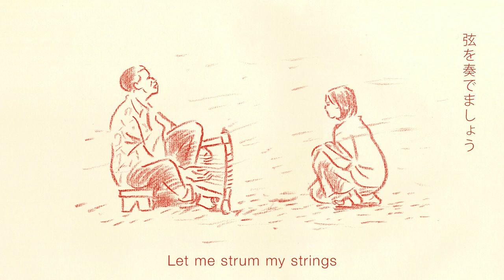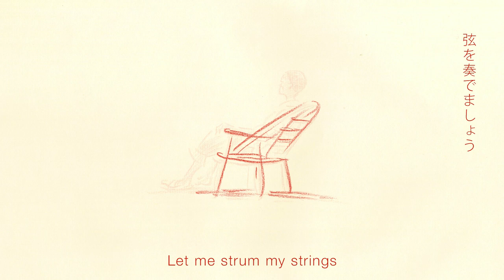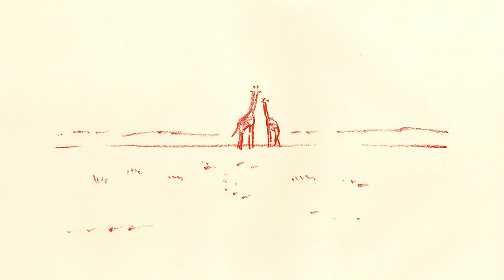アレゴへの手紙 / A Letter to Alego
Lyrics & Music by Anyango

Vocal, Chorus, Nyatiti, Percussions : Anyango
Violin : SAYAKA
Percussions : Yu Hatakeyama
Illustration / Movie：Kazumasa Fukuoka（Fantasista Inc.）
English translation : Momoko Suzuki
Coordination＆Direction :Yumi Maruyama (LEYLINE-RECORDS ）

ケニアの伝統弦楽器ニャティティの世界初の女性奏者であるAnyango(アニャンゴ)による5年半ぶりのフルアルバム"KANKI”  より
世界的なパンデミックの最中、第二の故郷である西ケニア・アレゴ村に住む「ママ」や「兄弟」たちに想いを馳せ、書き下ろした楽曲「アレゴへの手紙」。
The world's first female nyatiti player, Anyango, wrote the song in the midst of the global pandemic turmoil,  thinking of her "mama" and "brothers” who live in her second home, the village of Alego, West Kenya.

Anyango "KANKI”
JOWI-012 / JOWI muisic / ¥2,750(tax in)